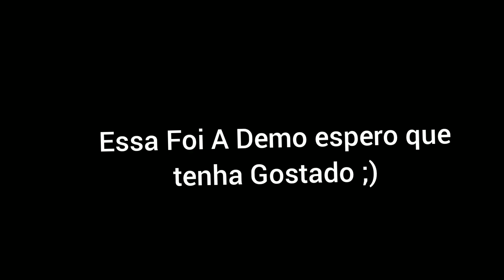O Save - Manual de Bugs parte.1 (Demonstração)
Info:O Save é um Irmão de State que é Fasinado por Glichs de Jogos, Onde ele Grava e Reproduz seu Episódio na TV de Tubo Vermelha, a História Foi criada pela Primeira vez em 2020 em Formato de Quadrinho Caseiro que é formado com Papel de Caderno de Arte, Essa Tirinha de Papel é Vista no Vídeo das Coletâneas  de Quadrinhos Gravado em 12 de Abril de 2022, no mesmo dia Do Último episódio de A ÉRA GAMEBASE TEMPORADA°2.

Canal de JOGOS:@abrahamgames5885

✏️📃Animação:FlipaClip

🧑‍💻Edição:Youcut✂

🤨Situação:Incompleto (Ainda será terminado logo logo..)